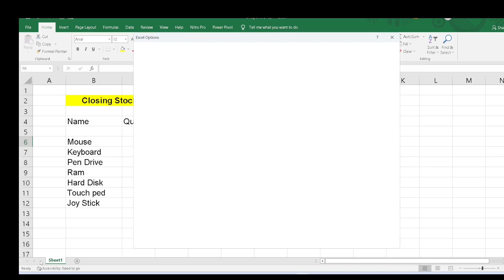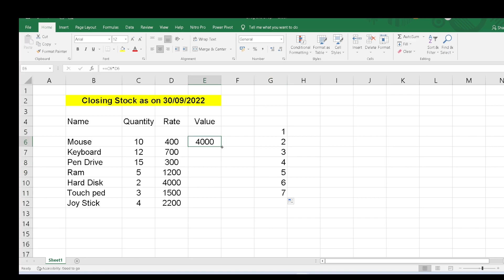Formula not copying without mouse in excel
Solution of Drag and Drop not working in excel -FIll handle not working in excel -permanent solution of excel drag not working -  Solution of Formula not copying in excel